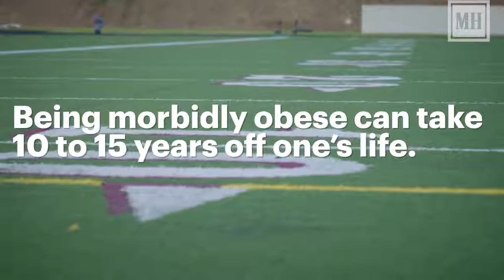Men's Health Feature : Vinson Smith II loses 280 pounds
Vinson Smith's amazing story featured in the Men's Health series, "How I Got Healthy"